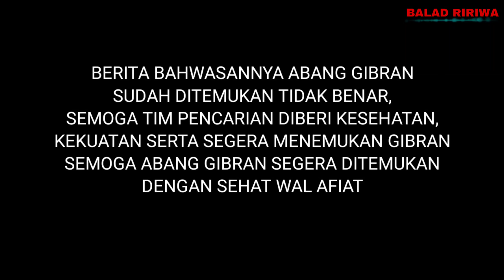GIBRAN BOCAH HILANG DI GUNUNG GUNTUR KEAJAIBAN SUARA ADZAN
Buat teman teman semuanya yg mau bantu donasi  bapak ade leji, saya dan beliau sudah komitmen, namun sayang chanel balad ririwa terkena teguran sehingga tidak menghasilkan, untuk itu saya meminta dukungannya untuk chanel BARU ”BALAD” teman teman bisa bantu like komen share dan subscribe boleh langsung ke link nya di bawah👇👇👇♥️❤️
informasi lansung dari ibunda gibran...
untuk mencari keberadaan abang gibran saya terjun langsung menelusuri area sungai gunung guntur serta mencari informasi keberadaan abang gibran, alhasil saya bertemu dengan beberapa penjaga dan tim SAR serta ibunda dari abang gibran,

M. Gibran (14) pendaki asal Garut hilang misterius di Gunung Guntur. Keluarga merasakan hal aneh sebelum Gibran menghilang.

Gibran hilang misterius saat mendaki Gunung Guntur bersama 13 orang teman yang baru dia kenal. Mereka berangkat hari Sabtu (18/9) dan bermalam di pos 3 Gunung Guntur. dari 14 orang Gibran dan seorang wanita tidak ikut mendaki ke puncak memilih bertahan di pos 3. jam 2 malam 12 orang meninggalkan gibran di pos 3 dan ke esokan harinya gibran tidak ditemukan di tendanya. sampai sekarang pukul 22.30 gibran belum di temukan.
kita berikan doa dan dukungan morilnya untuk keluarga serta tim yg sedang bekerja.
kita doakan juga untuk salah satu dari tim sar baguna yg mengalami musibah kecelakaan saat perjalanan pulang kerumah.
pendaki hilang di gunung guntur
pendaki
misteri